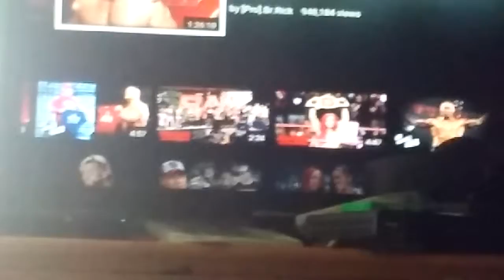Top 10 Raw moments July 25th 2016